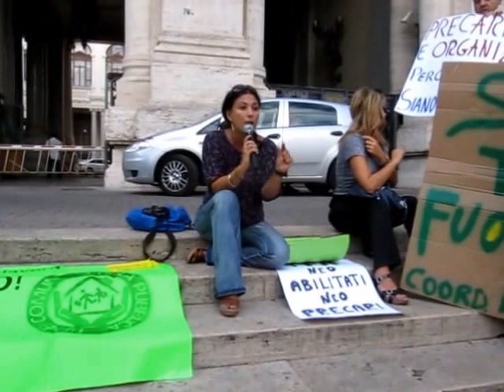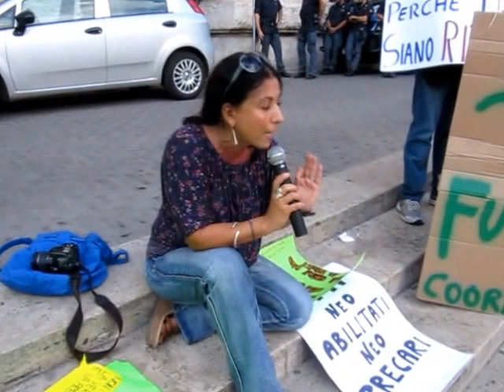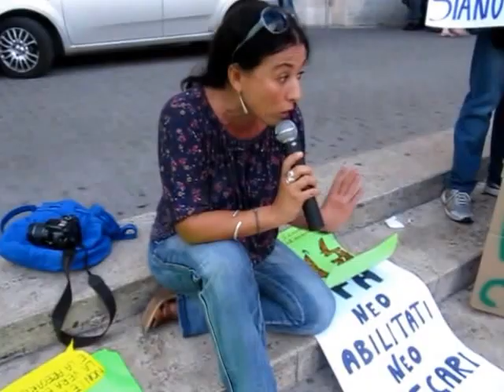PRECARI UNITI CONTRO I TAGLI - Chiediamo continuità, ci danno contentini! MIUR 11/9/2013 - 7di7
Un'elemosina a Scuola e Ricerca (400 milioni a fronte dei quasi 10 miliardi tagliati dal 2008 ad oggi), contrabbandata come riparatoria inversione di tendenza politica e accompagnata da tanta retorica sul binomio Scuola-futuro: questa la sostanza del pacchetto di misure illustrato ieri, con suggestivo e studiato sincronismo rispetto alla riapertura delle scuole, dal premier Letta e dalla ministra Carrozza.

Interventi dovuti o ineludibili sul piano etico, prima che politico, sono stati enfaticamente presentati come grandi sforzi fatti per rimettere la cuola al centro dell'agenda politica": è stato eliminato, infatti, il
famigerato e iniquo "bonus maturità" ed è stata abrogata l'invereconda norma della Spending Review che prevedeva il transito automatico dei docenti inidonei nei ruoli degli Ata, 16.000 dei quali saranno immessi in ruolo a partire da gennaio: atti dovuti cui plaudiamo, consapevoli del fatto che senza la resistenza opposta dagli studenti e la strenua lotta dagli Ata-inidonei, tali risultati non sarebbero stati ottenuti.

Riguardo alle attese assunzioni, invece, il nuovo piano triennale predisposto dal governo prevede 69.000 assunzioni. Tolte le 27.000 cattedre destinate al sostegno, resterebbero, quindi, 14.000 cattedre curriculari attribuite annualmente (a condizione che il MEF dia parere favorevole!). Si tratta di numeri risibili: basti pensare che i contratti a t.d. stipulati ogni anno sono 116.000 e che le immissioni di quest'anno, 11.268, sono state tanto esigue da lasciare a casa, beffati, 73 vincitori su 100 dell illegittimo concorsone-truffa non ancora concluso! Dal decreto, inoltre, è stata stralciata la vertenza "Quota 96", relativa ai numerosi docenti (6000? 9000?) che hanno maturato il diritto alla pensione ad agosto 2012, ma che la Riforma Fornero ha omesso di disciplinare, bloccando il turn-over, sicché parlare di "ripartenza" per la Scuola statale è quantomeno fantasioso.

C'è anche da aggiungere che, anche per quel che concerne il sostegno, apparentemente privilegiato , la prospettata applicazione delle norme sui BES (bisogni educativi speciali), cui non si fa mai cenno, apre scenari preoccupanti di tagli, sicché molti dei 27.000 posti promessi potrebbero andare a docenti in esubero prontamente riconvertiti . Contestabile anche la scelta di limitare ai soli docenti di ruolo le esenzioni e gli sgravi per l'aggiornamento.

I docenti neoassunti, infine, continueranno a percepire per almeno 10 anni lo stesso stipendio, essendo stato eliminato il primo gradone degli scatti stipendiali, e saranno penalizzati dalla mancata corresponsione delle ferie, che non verranno più monetizzate, a partire da quest'anno.

I provvedimenti presi e vantati, dunque, non risolvono il dramma del precariato eterno né garantiscono efficacia e "qualità" della didattica. Come Precari Uniti, riteniamo che le misure sulla scuola non possano
esaurirsi in uno spot ben orchestrato e chiediamo certezze, nei tempi e nella pianificazione, circa la definitiva stabilizzazione di tutti i precari, che potrà essere attuata solo ritirando i tagli operati con la L.133/08, cancellando la Riforma Fornero, che inibisce il turn-over, rispettando i diritti degli alunni disabili, assumendo su tutti i posti disponibili e ampliando l'organico, di fatto e di diritto.

Alla scuola e ai docenti serve la continuità, non un contentino!

PRECARI UNITI CONTRO I TAGLI